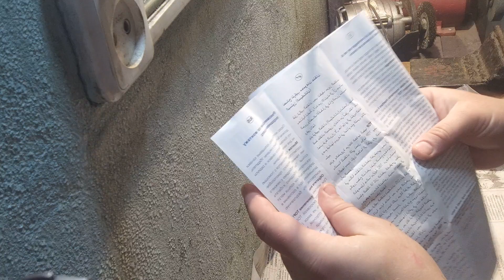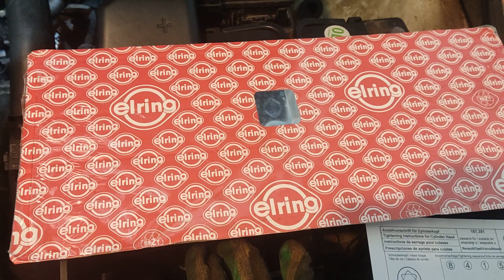Масложор. Капиталка мотора.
Двигатель хороший, но залегли кольца и двигатель стал есть масло 1/1000 км или даже больше. На замену деталей ушло меньше время чем его просто отмыть.